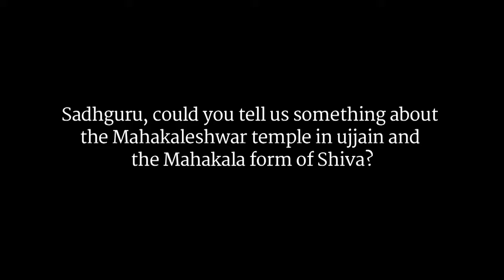Kumbha Mela - Sadhguru on Mahakaleshwar Temple in Ujjain-Sadhguru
The Simhastha Kumbha Mela will take place in Ujjain from April 22nd to May 21st, 2016, during which millions of devotees from around the world will gather at Mahakaleshwar Temple and take a dip in the Shipra river. Sadhguru explains the story behind this significant temple and the Maha Kala form of Shiva.

sadhguru
sadhguru 2019,
sadhguru speech
sadhguru latest
sadhguru 2020
sadhguru meditation
sadhguru speeches
sadhguru motivation
sadhguru shiva,
sadhguru advice
sadguru
sadhguru bangla
sadhguru live
satguru
isha foundation
yoga